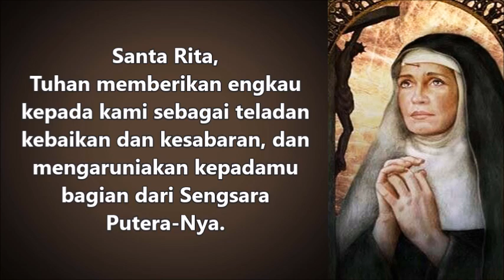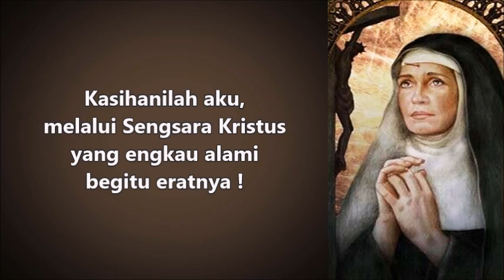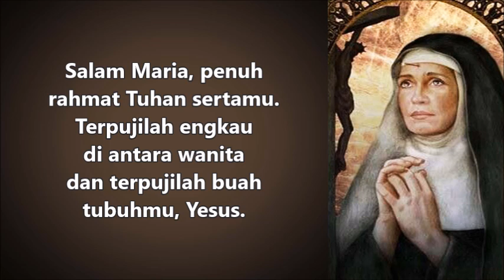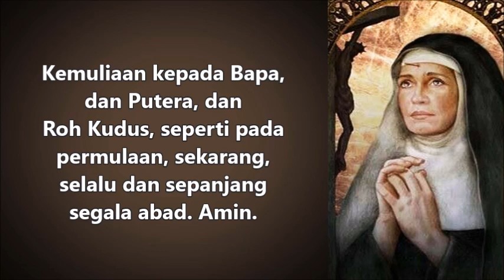Novena kepada St. Rita Hari Kesembilan ( untuk Kasus Mustahil dan Masalah Keluarga ) | Doa Katolik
Berbagai mukjizat yang dialaminya semasa hidupnya, serta jenazahnya yang utuh hingga saat ini, menggambarkan bahwa ia adalah seorang yang berkenan di hadapan Allah.

Santa Rita memberi teladan kepada kita untuk semakin mencintai keluarga, apapun pengalaman yang dialami. Penderitaan Santa Rita memberikan kekuatan kepada kita, agar selalu sabar dan tabah, dalam menghadapi penderitaan yang datang silih berganti. Kesabarannya, kesetiaannya, ketaatannya, kerendahan hati dan penyangkalan dirinya yang luar biasa, membuat hidupnya dipenuhi banyak mukjizat, bahkan hingga akhir hayatnya, mukjizat senantiasa menyertainya.

Kita juga dapat memohon doa dan pertolongan melalui perantaraan Santa Rita dari Cascia, yang merupakan SANTA PELINDUNG KELUARGA BERMASALAH DAN PERANTARA BERBAGAI KASUS MUSTAHIL. Namun demikian, alangkah baiknya bila kita mengenal terlebih dahulu Santa Rita melalui kisah hidupnya, serta mukjizat-mukjizat yang menyertainya, dalam video berikut ini

Semoga melalui perantaraan Santa Rita, doa-doa kita dikabulkan oleh Tuhan. Amin. Tuhan Memberkati.

Berikut ini adalah doa-doa untuk KASUS YANG MUSTAHIL/TERDESAK dan MASALAH KELUARGA melalui perantaraan Santa Rita :

( Untuk doa Novena kepada St. Rita, didoakan selama 9 hari berturut-turut pada jam yang sama, secara berurutan mulai dari Novena Hari Kesatu sampai dengan Novena Hari Kesembilan )